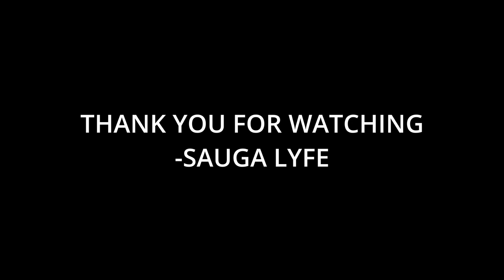Tjin Music Compilation